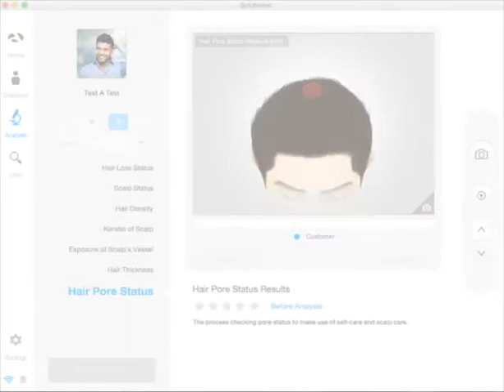API-202: Hair Pore